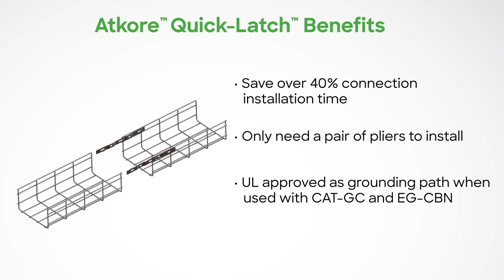Cope Eagle Basket Wire Tray Cable Management - Quick Latch Video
The Quick Latch™ splicing system makes connecting wire basket tray fast and simple. The Quick Latch™, or self-splicing bars which come pre-installed on wire basket tray systems, eliminates the need for a typical nut and bolt type connection. Quick-Latch™ accessories are ideal for design-builds and expansion to existing grids, making installation fast and simple.